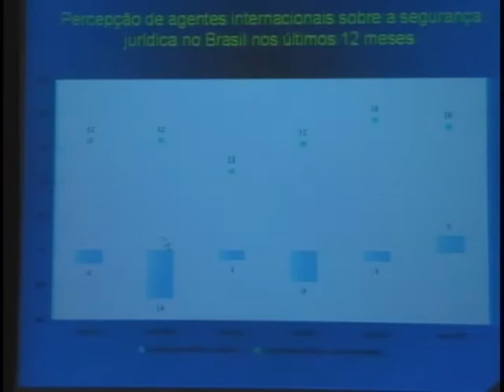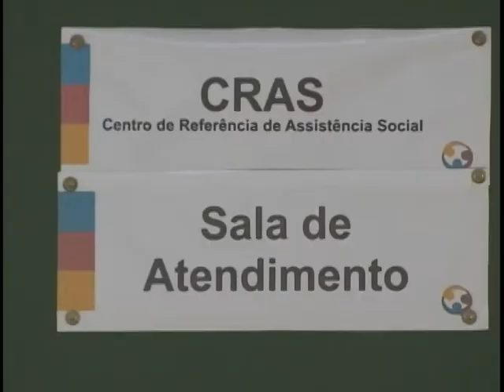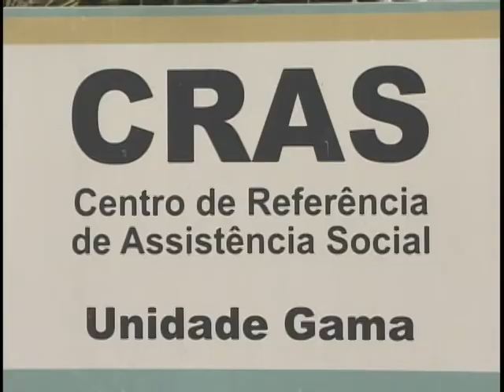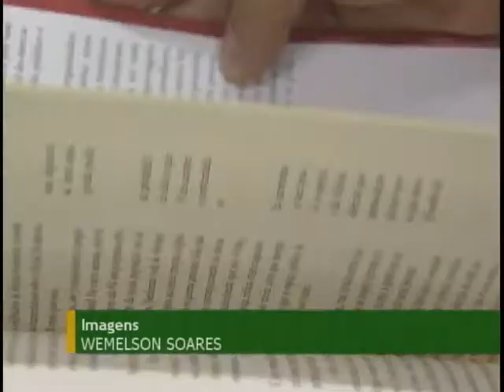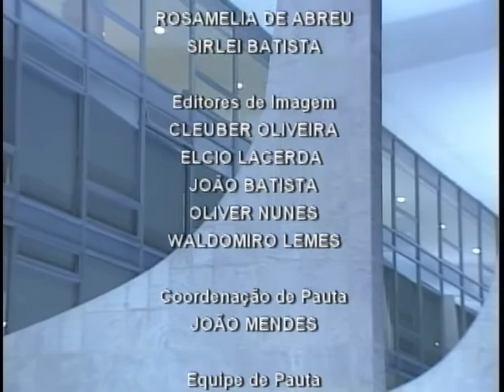Jornal NBR NOTÍCIAS na íntegra - 28 de março